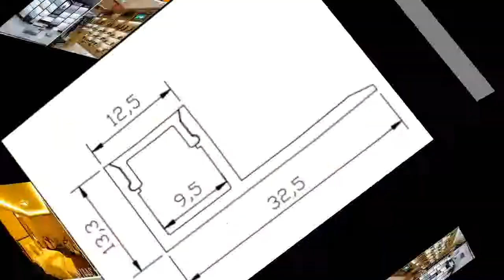Find at Pneumatic C ring nail Hog ring nail for SC7E SC7C SC760B Air gun free shipp by DHL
Product On Aliexpress

Type:Fittingsis_customized:YesMaterial:SteelLength:24MM/16.9MMDIY Supplies:MetalworkingShank Diameter:1.8MM/1.6MMModel Number:SC7E/SC7C/SC760B/SC760Type:C RING NAILSize:SC7E/SC7C